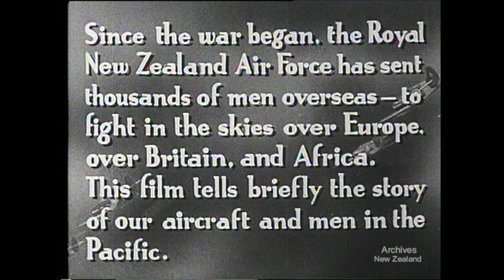RNZAF In the Pacific - part 1 (1943)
New Zealand’s National Film Unit presents 'RNZAF In the Pacific - part 1' (1943)

Since the war began, the Royal New Zealand Air Force has sent thousands of men overseas - to fight in the skies over Europe, over Britain, and Africa. This film tells briefly the story of our aircraft and men in the Pacific. Men of the Royal New Zealand Air Force push up into the palmy isles of the Pacific early in World War II. With bayonets they hack out clearings in the tropic jungle, build their stations, and fly on bombing missions against the Japanese. In leisure hours they make gardens around their camps and get acquainted with the friendly people of the South Sea Islands.